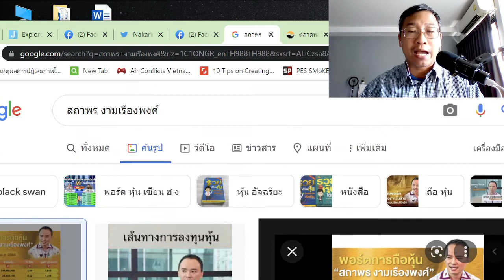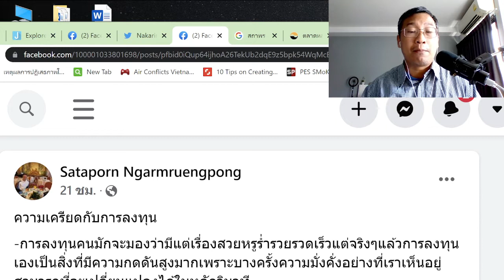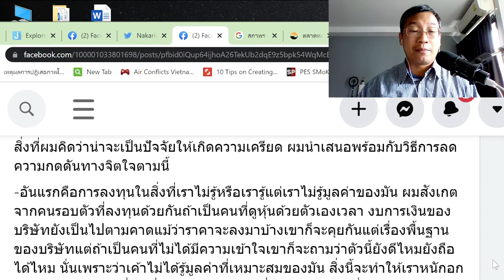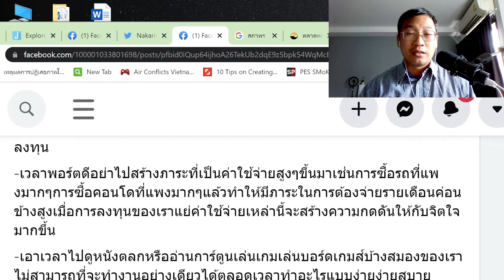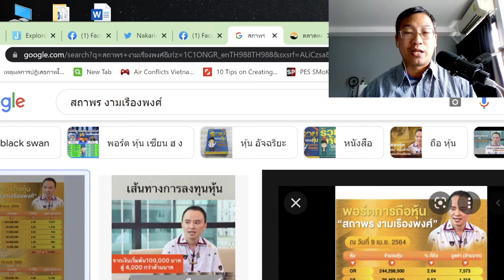กำลังใจ และคำเตือนให้นักลงทุนหุ้น-คริปโตฯ ช่วงตลาดลงหนัก จากพี่ฮง เซียนหุ้นหมื่นล้าน